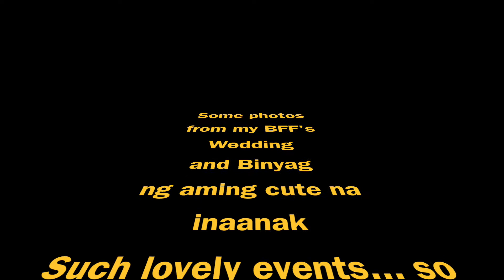Sydney Vlog: Hen's night, Wedding at Binyag | KristinaCC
P.S. Do what you love! :)

**Thanks to Hannah Sacay for my channel banner :) xoxo